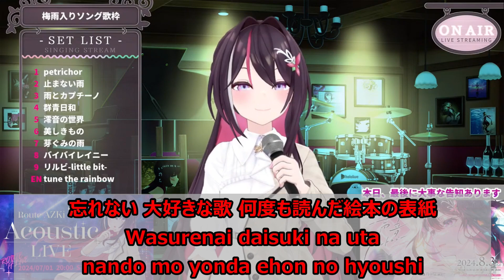【Romaji lyrics】tune the rainbow・坂本真綾(Sakamoto Maaya)【AZKi/stream（2024/6/24）】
※Original stream
【歌枠】梅雨入り、雨ソング、歌うよ。最後に大事な告知あり！ Singing Stream【ホロライブ / AZKi】